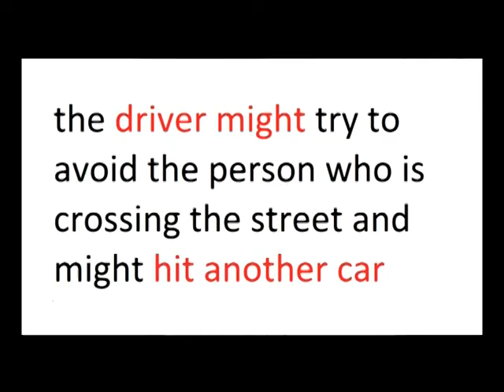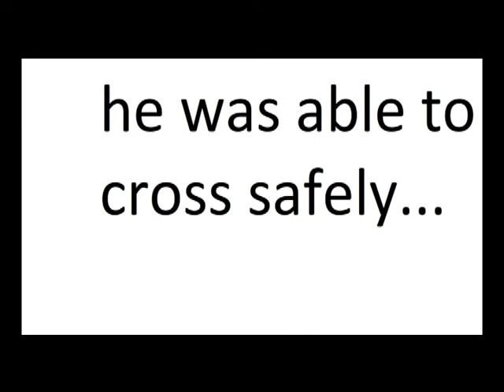Campaign Against Jaywalking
Matildo, Saramosing, Radaza, Saragoza
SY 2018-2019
G8 Aristotle